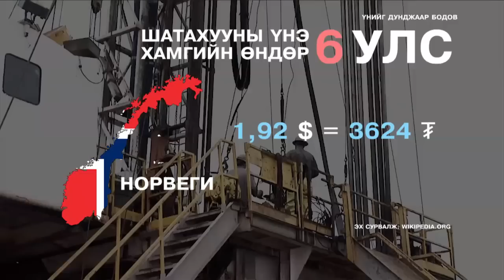C1 Newsroom - Нэг литр шатахууны үнэ дэлхийн улс орнуудад ямар үнэтэй байна вэ?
Нэг литр шатахууны үнэ дэлхийн улс орнуудад ямар үнэтэй байгааг сонирхуулъя.